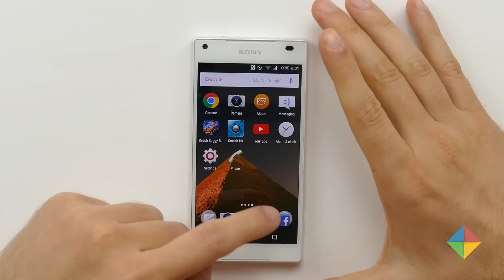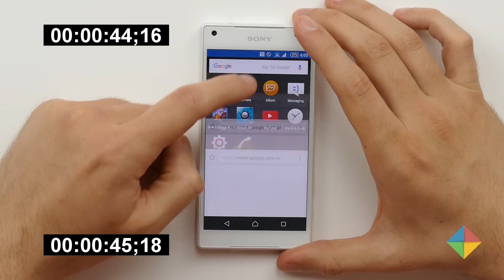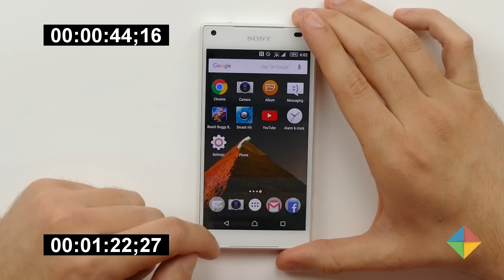Sony Xperia Z5 Compact | Test velocidad y multitareas